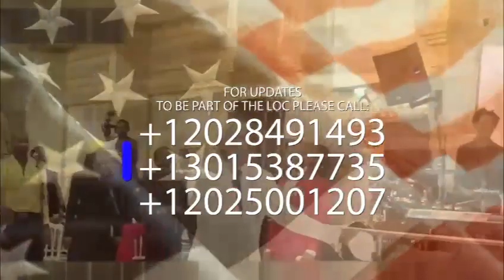Apostle Prof Johnson Suleman Live In Washington DC. 1st and 2nd August 2023.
Video from Apostle Suleman's Son